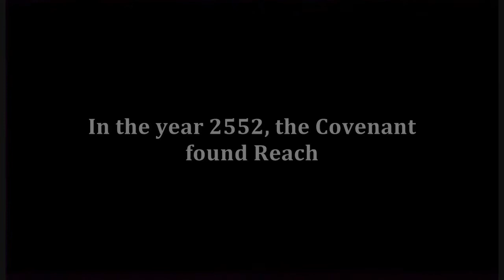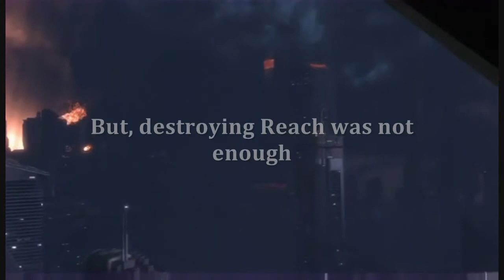Halo Trailer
A home-made trailer for the Halo series.

In the year 2552, the Covenant found Reach
Then they glassed it
Few Survived
But, destroying Reach was not enough
Earth Was Next
Fight For Earth
Remember Reach

Game footage by Microsoft and Bungie Studios

Earth and Moon animation unknown